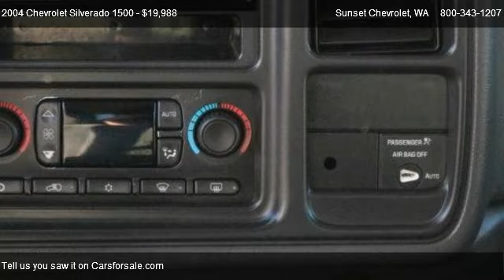2004 Chevrolet Silverado 1500 1500 2WD LS Lowered - for sale in THE BEST OF THE BEST!!!, WA 98390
Sunset Chevrolet
910 TRAFFIC AVE

Come test dirve this 2004 Chevrolet Silverado 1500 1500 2WD LS Lowered for sale in THE BEST OF THE BEST!!!, WA.

CUSTOM CHROME RIMS and LOW PROFILE TIRES helps LOWER this 04 extended Chevy 1500 to the ground along with TINTED windows, CUSTOM grill, bed liner and a TOW package round out the exterior with interior pleasures like a CD player, cruise control, steering wheel controls and room for 6! Call today for a great deal on this 5.3L Red Chevy!        Sunset Chevrolet has a HUGE selection of Pre-owned Vehicles - stop by and check out our selection.  Every one of our vehicles is subjected to a rigorous inspection and reconditioning process by our Factory Trained technicians.  Our service department has over 100 years of factory training, as well as the longest retention of service technicians in the area.  Combine this service history with the 80+ years in business and you can see why you should come visit us!  *** Sunset Chevrolet performs a 40 point inspection on all pre-owed vehicles and ALL ACCESSORIES are included in the price, UNLIKE SOME OF OUR INDEPENDENT COMPETITION.  We will show you the inspection! ***Pricing of this vehicle ad supersedes all prior advertised pricing whether internet, print, radio or TV ads and will itself become null and void by any ad that is written after this date. Any concerns as to this policy should be directed to: Sunset Chevrolet Inc. Attn: Sales manager, 910 Traffic Avenue, Sumner, WA 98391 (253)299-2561